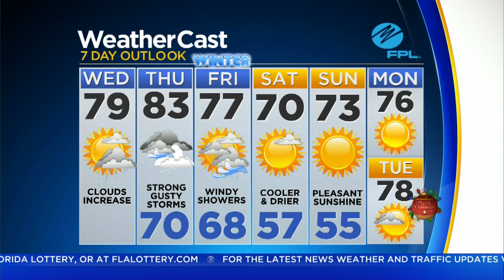CBSMiami.com Weather 12/19 6AM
Expect Partly Cloudy Skies Today With Rain In The Forecast For Tonight. High 79F.